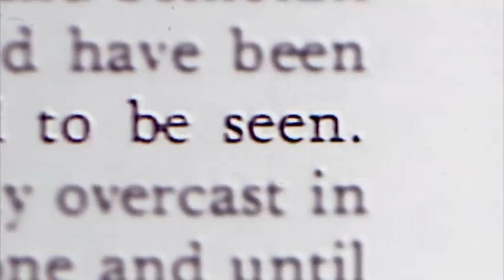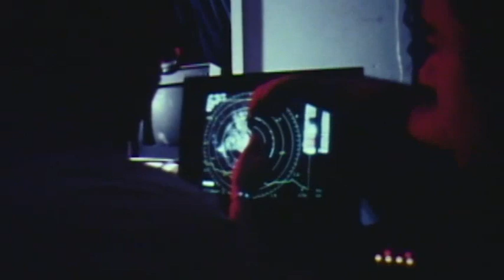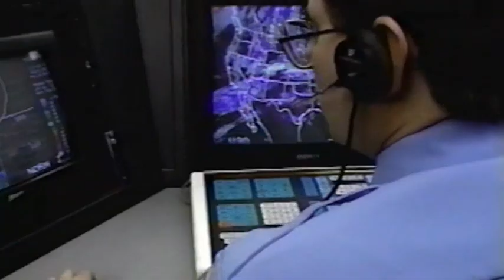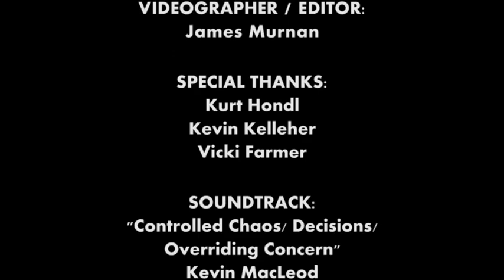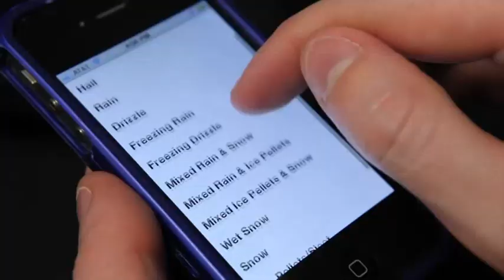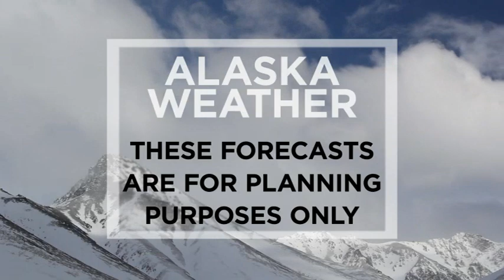November 17th 2018 - Alaska Weather